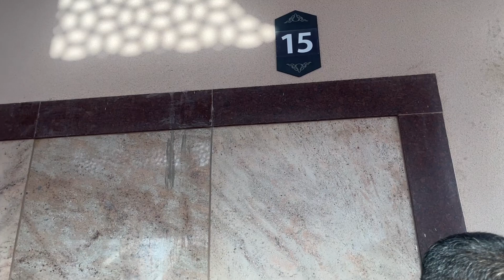Ayodhya Ram Mandir | Ayodhya One Day Tour | Ayodhya Tourist Places | अयोध्या राम मंदिर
Hindus believe that Shri Ram was born in Ayodhya and a magnificent temple stood at his birthplace which was demolished by the Mughal invader Babar and a mosque was built there. Under the leadership of Rashtriya Swayamsevak Sangh and Bharatiya Janata Party, this place was liberated and a long movement was carried out to build a new temple.

On 6 December 1992, this disputed structure was demolished and a temporary temple of Shri Ram was built there

Ram Mandir
ram temple ayodhya
ram temple
ram mandir ayodhya vlog
ram temple inauguration
ram temple ayodhya tour
ram mandir temple
ayodhya tour
ayodhya live
ayodhya temple
ayodhya ram temple jatayu news
ayodhya darshan
ayodhya ram temple tour
news in ayodhya
ayodhya temple
ayodhya ram mandir temple
ayodhya darshan
how did ram ji reach lanka
ram ji ke bhajan
ayodhya ram temple opening
ayodhya ram mandir inside view
Jatayu in Ayodhya Ram temple
ayodhya ram temple live
ayodhya ram temple news
jatayu in ayodhya
jatayu in ayodhya news
jatayu news
jatayu ram temple
jatayu bird in ayodhya
ayodhya tour budget
history of ayodhya
ayodhya complete travel guide
ayodhya ram mandir construction completed
how to go to ayodhya
Ayodhya city
Ayodhya ji
ayodhya kaise ghumon

अयोध्या
राम मंदिर